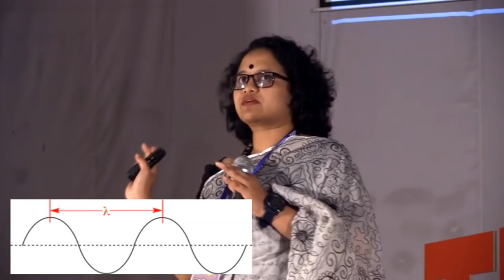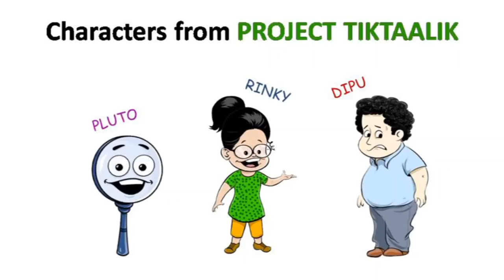Comics: more than just entertainment! | Nasreen Sultana Mitu | TEDxRUET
Can comics provide more than just a laugh and fun? Can they maybe introduce young minds to the fascinating world of science and teach them a thing or two in the guise of a fun, colourful comic strip? One amazing young woman believed it to be possible and so she began her journey to inspire youngsters everywhere to explore science in a way that draws them closer instead of intimidating them.

Recorded on the 19th April of 2019 at TEDxRUET: Changing Current.

Nasreen Sultana Mitu is a Bangladeshi cartoonist and science educator. She had been working as an assistant
professor at the Institute of Education and Research, University of Rajshahi till October 2018. Ms. Mitu’s areas
of expertise are the different aspects of science education. Being a professional cartoonist and illustrator, she
recognizes the immense potential of cartoon as a medium of science communication. With a view to popularize Science beyond formal classrooms, In 2016, she started her own organization ‘Project Tiktaalik’; which aims to
develop printed and web-based science learning materials in cartoon and comic format. Nasreen Sultana Mitu is a Bangladeshi cartoonist and science educator. She had been working as an assistant professor at the Institute of Education and Research, University of Rajshahi till October 2018. Ms. Mitu’s areas of expertise are the different aspects of science education. Being a professional cartoonist and illustrator, she recognizes the immense potential of cartoon as a medium of science communication. With a view to popularize Science beyond formal classrooms, In 2016, she started her own organization ‘Project Tiktaalik’; which aims to develop printed and web-based science learning materials in cartoon and comic format. This talk was given at a TEDx event using the TED conference format but independently organized by a local community.